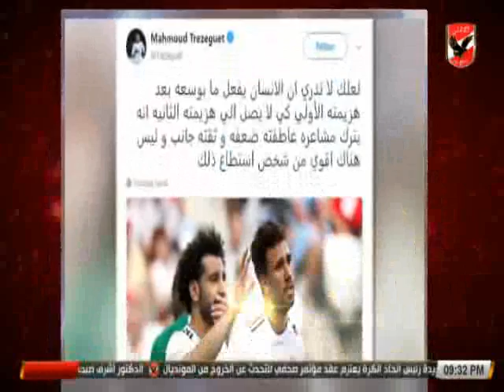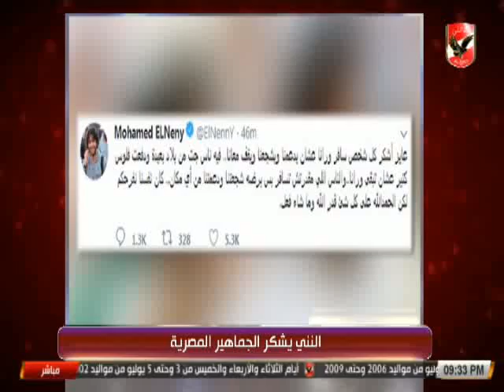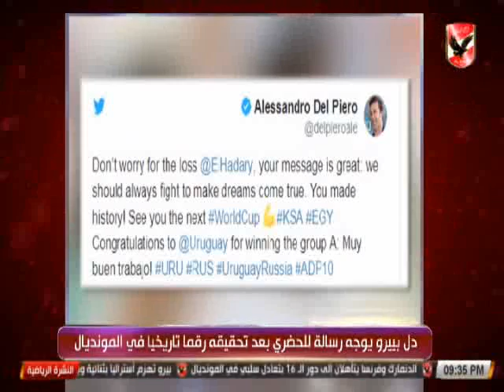النشرة الرياضية | تعرف على اخر اخبار النادى الاهلى 26-6-2018